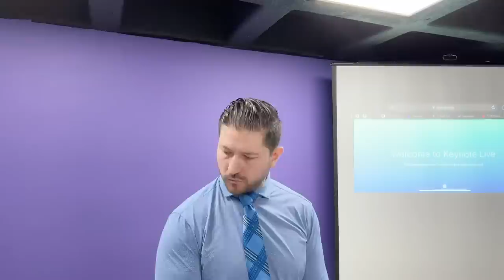EQUILIBRARNOS PARA VIVIR BIEN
La metafísica se basa en el equilibrio de nuestros cuatro vehículos inferiores: físico, mental, emocional y vital. Busca equilibrarlos para vivir en bienestar y producir manifestaciones físicas. La conciencia de la luz se refiere a nuestro cuerpo de luz, que forma parte de nosotros y se conecta a través de vivir crísticamente.

Destacados
- La metafísica busca equilibrar nuestros cuatro vehículos inferiores.
- La conciencia de la luz se refiere a nuestro cuerpo de luz y vivir en equilibrio.
- Existen cinco días y budas que representan diferentes estados de conciencia supremos.

🌟 Los vehículos inferiores deben estar en equilibrio.
🌟 La conciencia de la luz se refiere al cuerpo de luz y vivir crísticamente.
🌟 La metafísica busca producir manifestaciones físicas a través del equilibrio.
🌟 La metafísica se basa en el equilibrio de los vehículos inferiores.
🌟 El equilibrio de los vehículos inferiores permite el Despertar crístico.
🌟 El cuerpo de luz es parte de nosotros y se conecta a través de vivir en equilibrio.

🔴🎙TRANSMISIONES DIARIAS  en:
ht.ly/fuTt30rvfRL